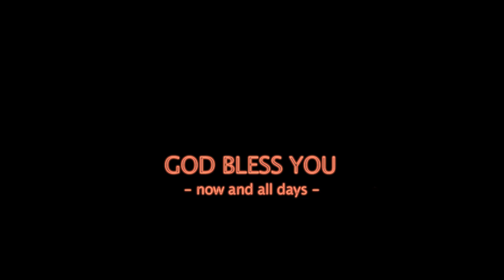Vår fantastiska vigsel i kortformat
Den här filmen gjordes av Niclas Wilhelmson samma dag som bröllopet. Han filmade vigseln och klippte snabbt ihop detta och visade under bröllopsmiddagen. Magisk!!

Vigseln ägde rum i Nordingrå Kyrka den 10 november 2012.